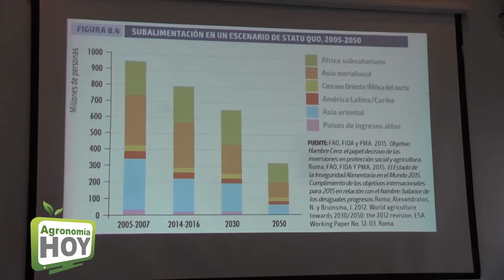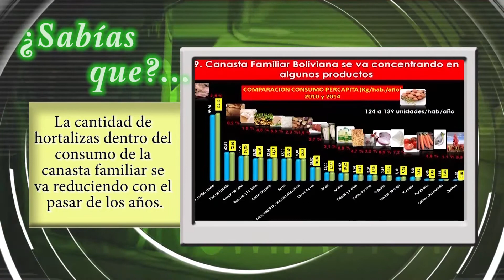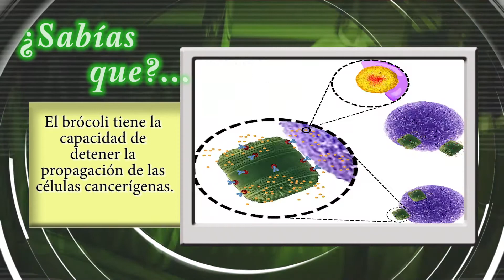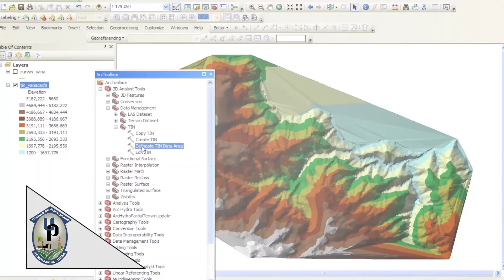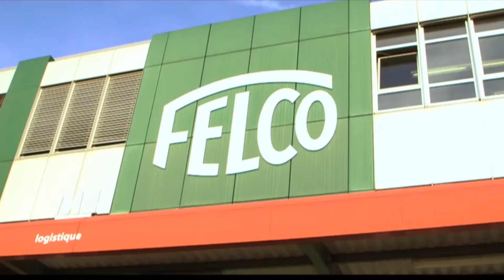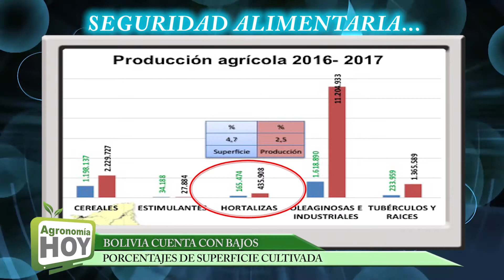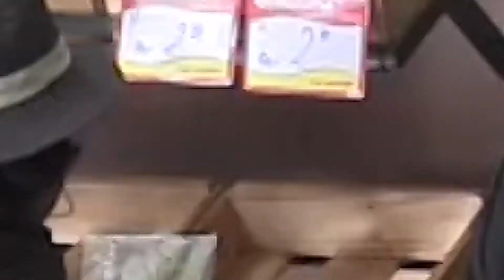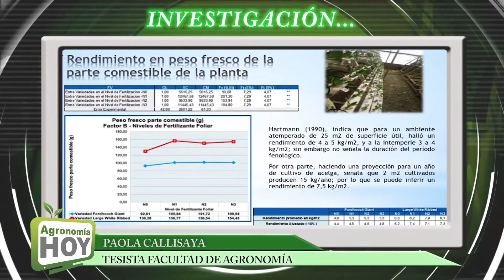Programa Agronomía hoy 16/07/2017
Programa Agronomia Hoy Correspondiente al 16 de Julio de 2017